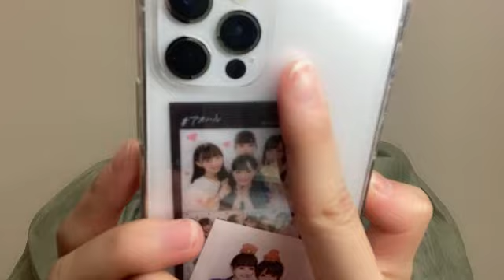48 SHINANO SORAHA 2023年10月08日06時31分45秒 信濃 宙花（STU48 ドラフト3期生）